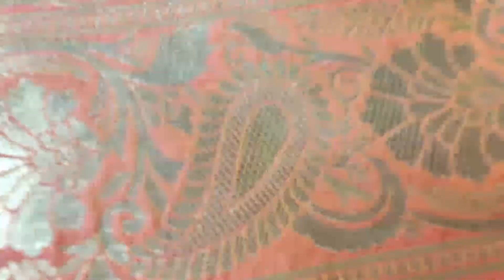Banarasi Silk Saree Factory Single Piece Available ( Free Shipping + COD Available + Low Rate )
Multi Color Best Seven Piece Catalog Of Silk Banarasi Saree With Hand Work & Beautiful Blouse Designs With Dupatta | Online Available | COD & Free Shipping

Direct Manufacturing (Factory) To Your Home Delivery 4-5 Business Days Soft Silk Banarasi Saree In Lowest Price
Banarasi Silk Saree With Blouse Piece
Banarasi Saree Wholesale
Silk Saree
Banarasi Silk Saree Blouse Designs
Banarasi Silk Choli Dupatta

Oder Karne Ke Liye Niche Link Pe Click Kijiye

National Customer All Over India Free Shipping + COD Available
Free Shipping on orders above $50. All our products ship from USA.

*No return No exchange* on offer sale
|| HINDI || ENGLISH ||TELUGU ||GUJARATI || MARATHI ||

Monday to Friday 11 am to 6pm Saturday Sunday holiday

Our Manufacturing Unit Are Located At :
Ekmazon Designer Cloth Manufacturing Unit
1st Floor, Okaya Showrooms, Opp Landmark Market , Saroli Road , Surat 395010 (GUJ) INDIA
Ekmazon Soft Silk Saree Manufacturing Unit
Reg Plot No: 3101 to 3118 Traditional Handloom House , Tatithaya, Palsana 394310 (GUJ) INDIA

                 Love, Ekmazon!

Customer Care: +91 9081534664 (MON-FRI, 10:00 AM to 06:00 PM )